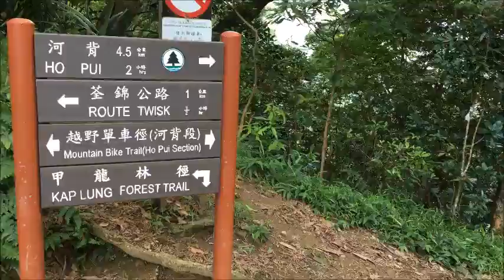23.7.2016 甲龍林徑_movies